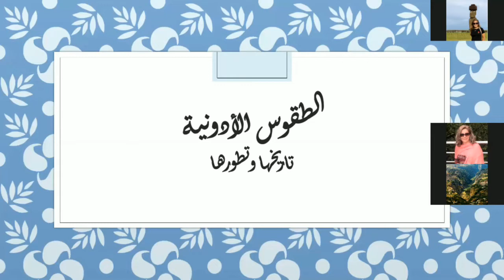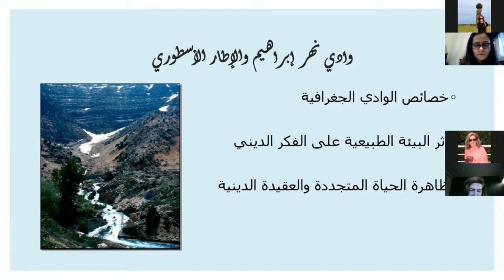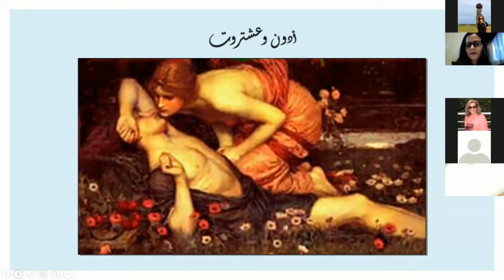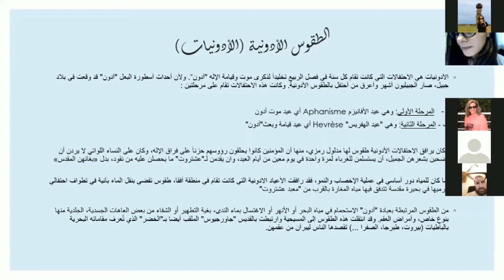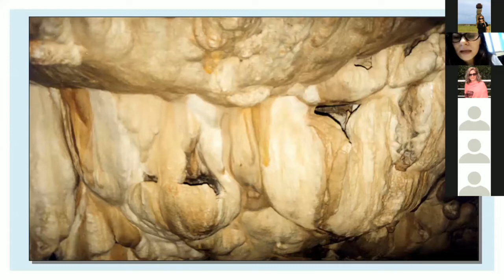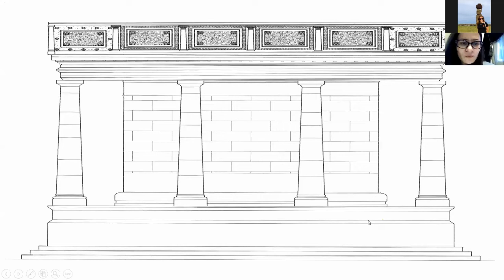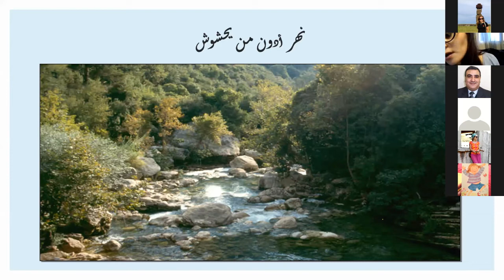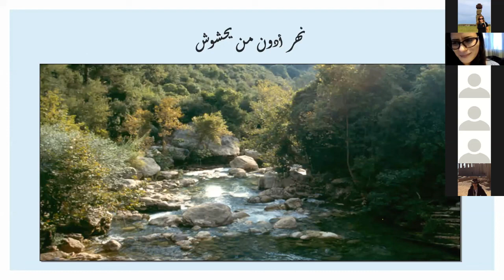Local Rituals of the Phoenician/Cannanite god Adon in Lebanon.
Informative Conference by the Syndicate of Lebanese Tour Guides
Presented by Dr. Reem Abbani specialized in Tourism and Cultural Engineering

Exploring virtually Adon rituals, and sacred local Canaanite rivers and cities that reached the River of Adon and Afka in Lebanon.